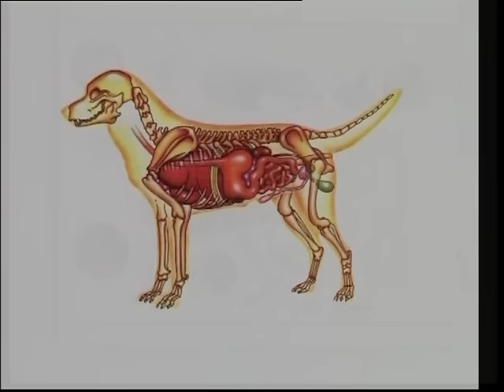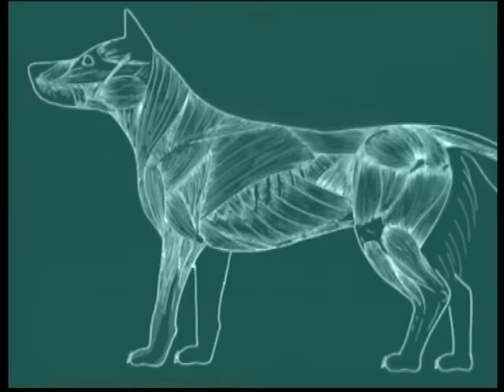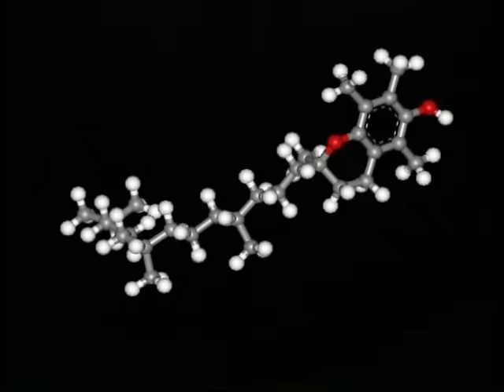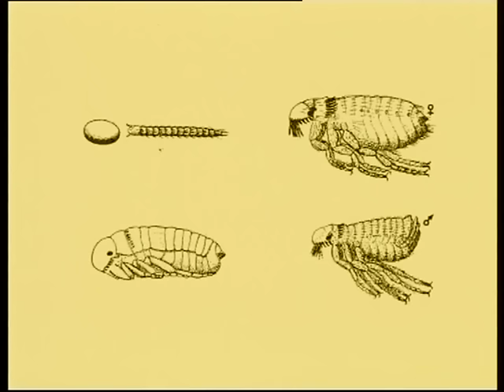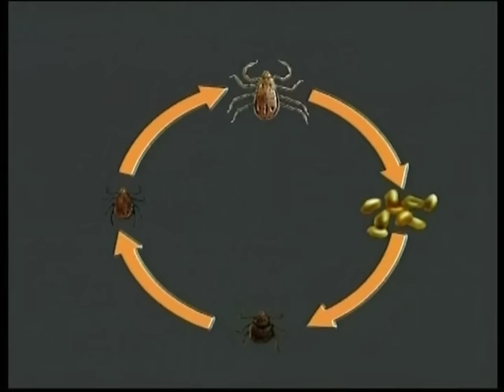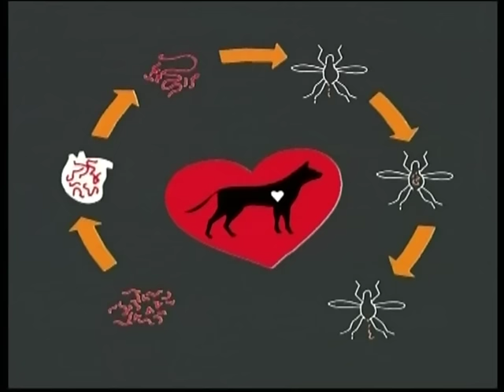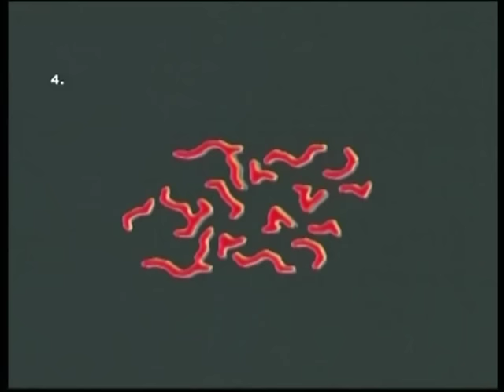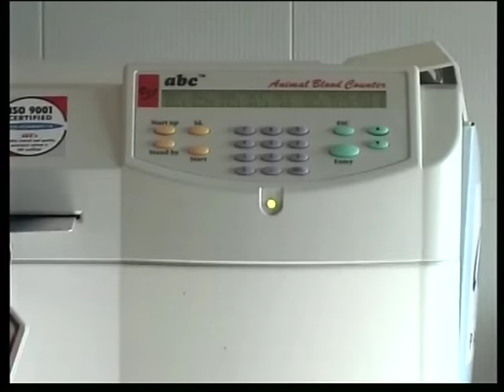The Rottweiler - Pet Dog Documentary English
The Rottweiler is a breed of domestic dog, regarded as medium-to-large or large.The dogs were known in German as Rottweiler Metzgerhund, meaning Rottweil butchers' dogs, because one of their uses was to herd livestock and pull carts laden with butchered meat to market.[3] This continued until the mid-19th century when railways replaced droving for herding. Rottweilers are now used as search and rescue dogs, as guide dogs for the blind, as guard dogs and police dogs.
Character: Strong, sure, fearless.
Particularity: In the past, butchers used this powerful dog to haul meat barrows and protect their goods and earnings. -